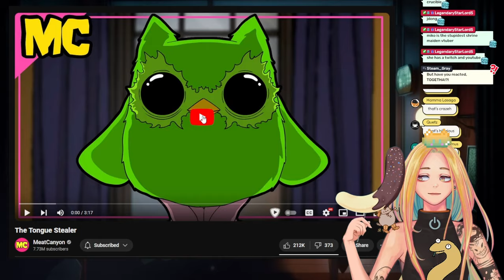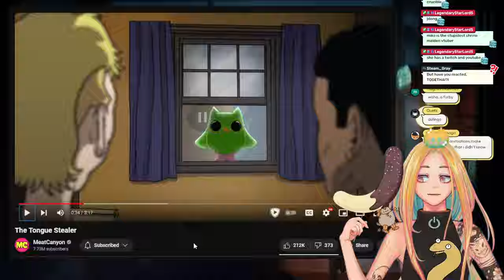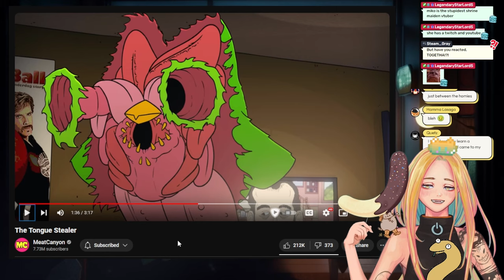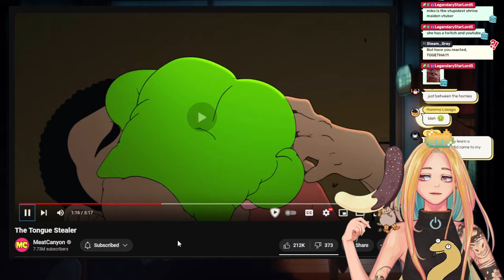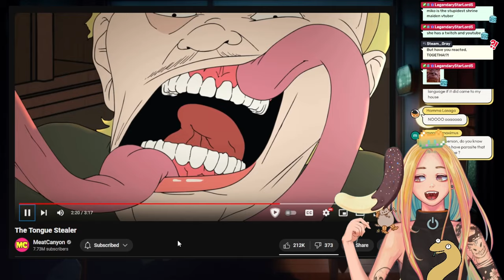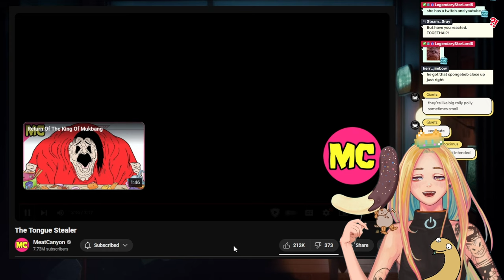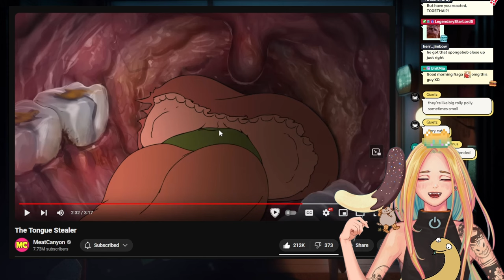Learning Japanese is TERRIFYING. Nyoom Reacts to MeatCanyon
meatcanyon reaction
the tongue stealer meat canyon